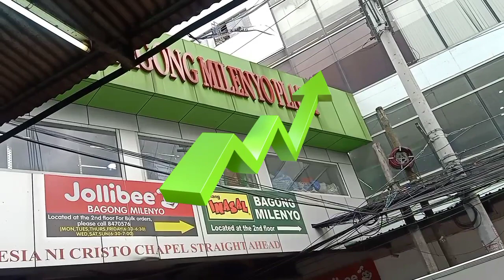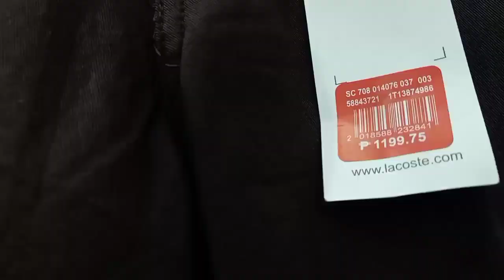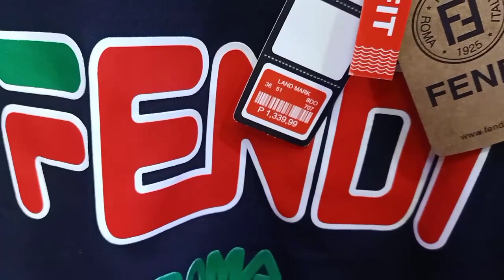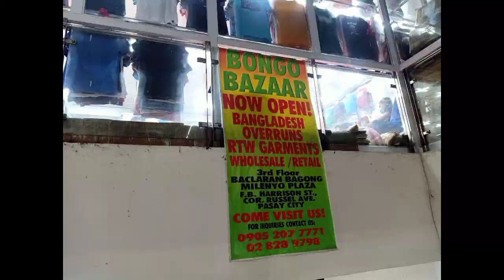OVERRUNS SECRET SHOP BODEGA MALL PULL-OUT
1. No Skip Ads - Please watch at least 1 video advertisement its a big help to us  maraming salamat po 🤗

Bodega ng mga BRANDED OVERRUNS at MALL PULL-OUTS Mura talaga...SUPPLIERS SECRET SHOP

Gusto mo ba maging supplier ng mga warehouse at bodega? 😲